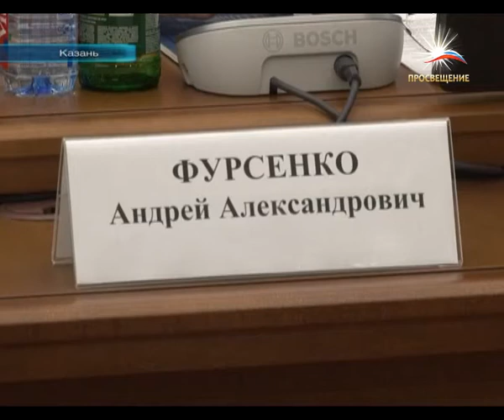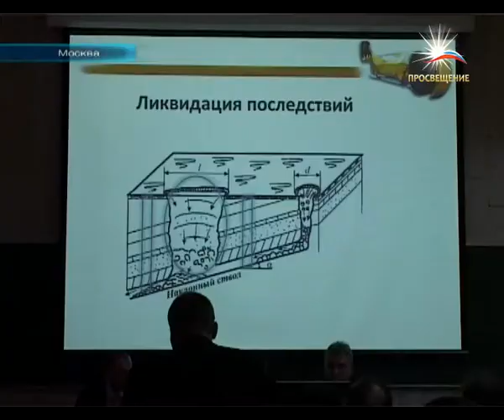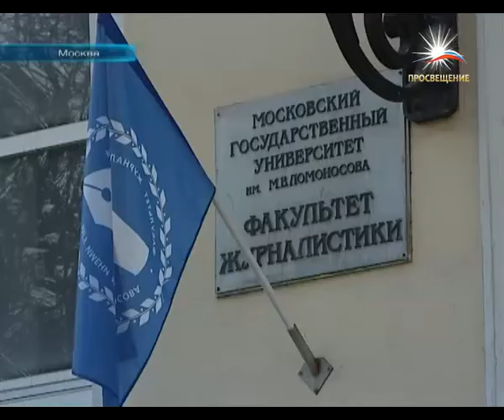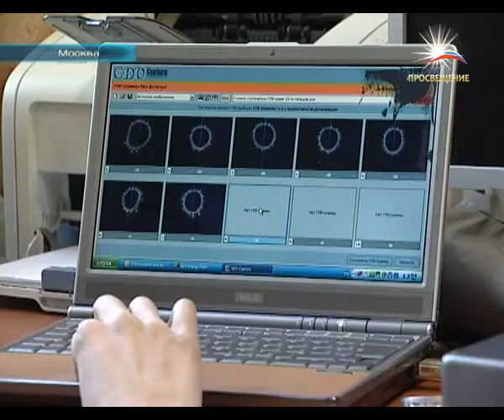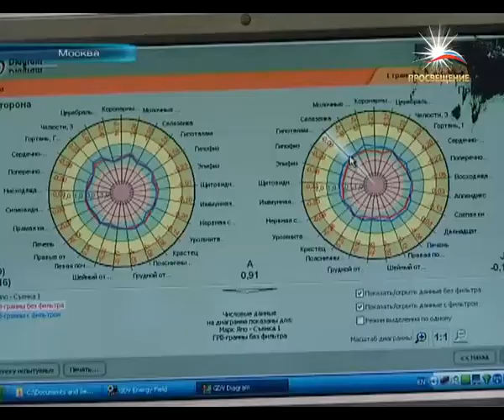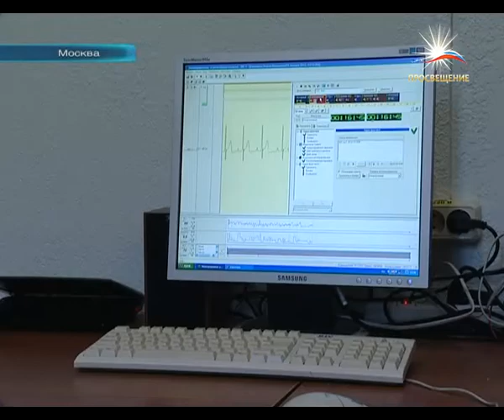Программа "Наше время." Выпуск 27.01.2012 / Телеканал "ПРОСВЕЩЕНИЕ"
Сайт (на сайте доступен прямой эфир телеканала)

Содержание программы: